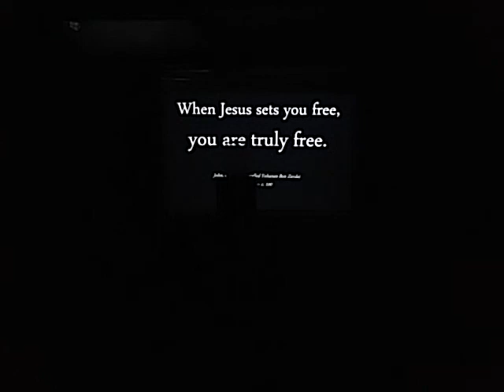The Heart Behind Easter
Dalriada School CU shared this amazing message to the whole school in each the year group assembly's. We are God's disciples sharing his amazing love to everyone so they may enjoy it!!